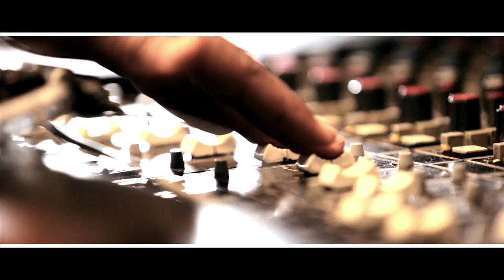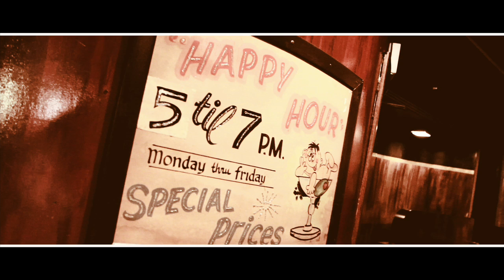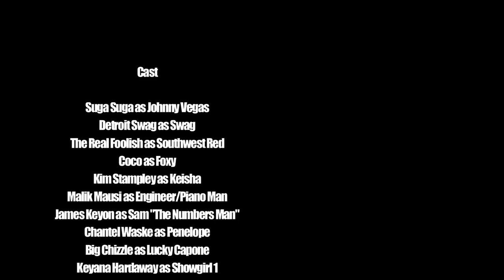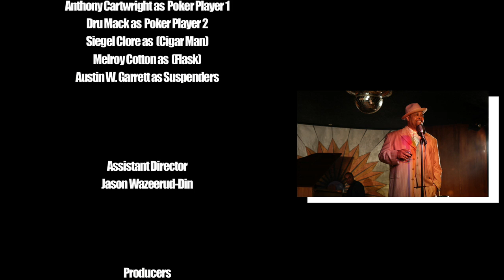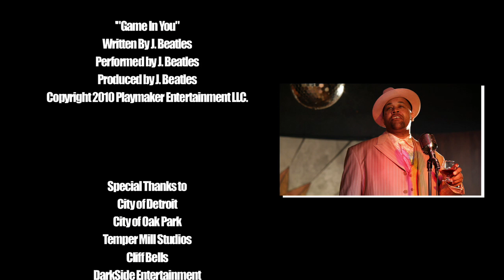Suga Suga (Johnny Vegas "The Riverboat Gambler" Mini-Movie)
Playmaker Entertainment Presents: Johnny Vegas Short Film Starring Atlanta Rap Star Suga Suga "Johnny Vegas". Co-starring FM 105.9 KISS Detroit's Radio Personalities Coco and "The Real" Foolish. Along with Detroit's newest vixen Kim Stampley and up and coming media mogul Detroit Swag. Directed by Samo Zaakir